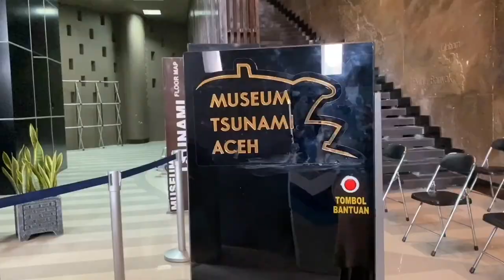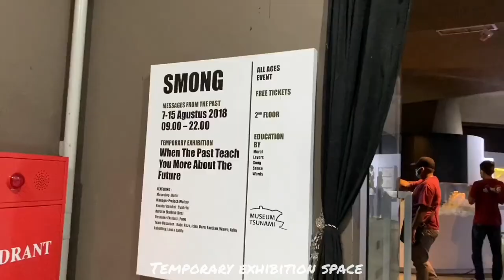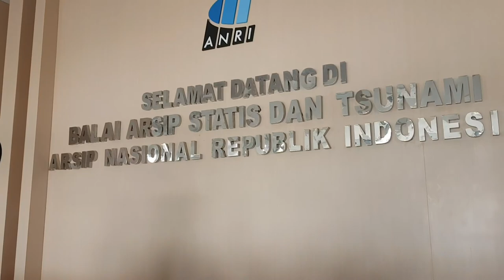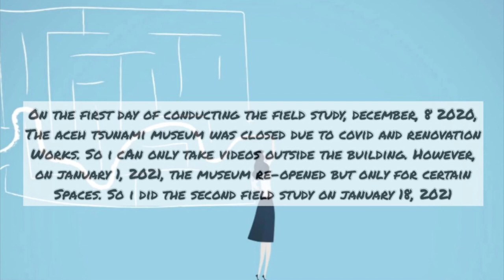VLOG : ACEH TSUNAMI MUSEUM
SBEL 3742 Field Study
Assignment 2 Field Study at Aceh Tsunami Museum